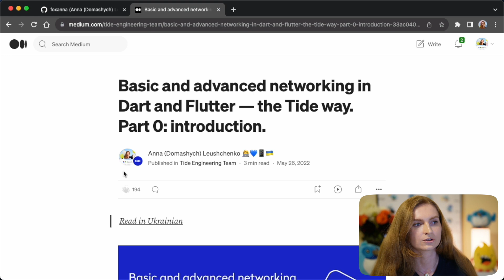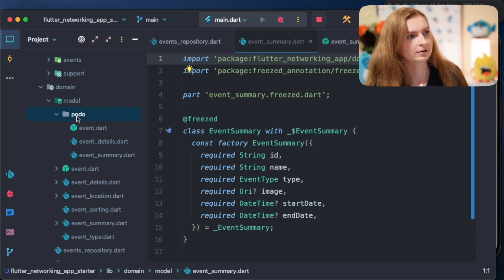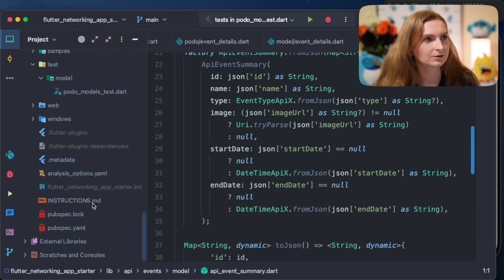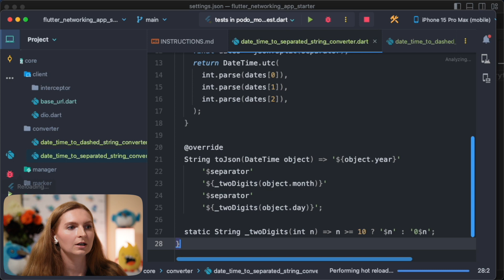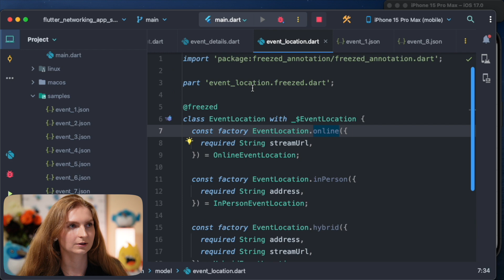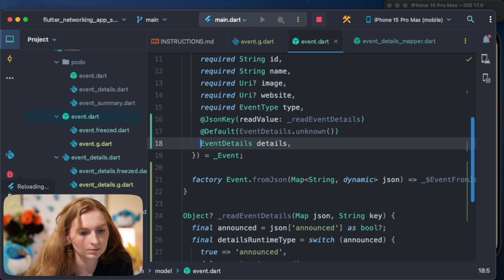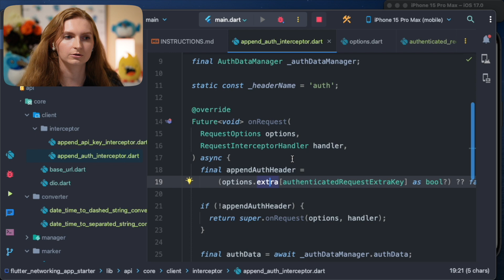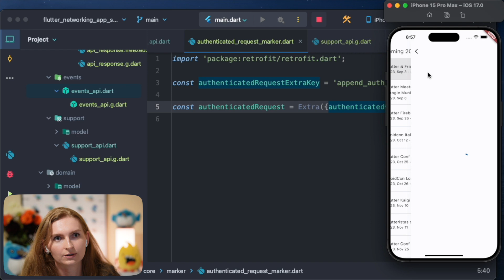Ефективна реалізація комунікації з RESTful API у Flutter додатках 💙 Анна Леущенко 💙 DOU Livecoding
Онлайн воркшоп від Анни Леущенко разом з DOU Mobile 4 жовтня 2023.

Більшість додатків, не важливо, веб, мобільних, чи десктоп, у своїй роботі спираються на якийсь бекенд, найчастіше з RESTful API. Отже, імплементація комунікації з API є невід’ємною частиною реалізації додатка. В залежності від розміру проєкту, ця задача може потребувати значної кількості коду.
На цьому лайвкодінгу розберемо один із варіантів ефективної реалізації нетворкінгу у Flutter додатках із використанням кодогенерації та таких популярних пакетів, як freezed, json_serializable та retrofit. Навіть якщо ви вже активно використовуєте ці інструменти в роботі, але ще не знаєте, що freezed юніони теж можна автоматично парсити з JSON, або що retrofit запити можна обвішати кастомними аннотаціями, що впливатимуть на згенерений код - завітайте на цей воркшоп.

00:00 Вступ
00:42 Походження підходу
02:00 Про Анну
02:43 Вимоги до підходу
04:55 Мета воркшопу
05:16 Додаткові матеріали
06:14 Репозиторій з початковим кодом
08:17 Підготовка до запуску
09:54 Огляд додатку
13:10 Огляд початкового коду
19:44 Огляд можливих оптимізацій
21:05 PODO vs freezed моделі
28:12 freezed: простий приклад
31:15 freezed: наслідування через union
33:20 Опис оптимізації моделей
36:12 json_serializable: простий приклад
38:20 Ефективна робота із згенерованим кодом
43:20 json_serializable: простий приклад (продовження)
45:54 json_serializable: конвертери
52:08 json_serializable: робота з enum
55:29 json_serializable: значення за замовчуванням
56:43 json_serializable: чи зазначати name у JsonKey
58:27 Часткова оптимізація: видалення ApiEventSummary
1:00:14 Оптимізація моделей: проміжний висновок
1:01:53 json_serializable: моделі зі змінним типом через unionKey
1:09:59 Часткова оптимізація: видалення ApiEventLocation
1:12:34 json_serializable: моделі зі змінним типом через readValue
1:19:26 Часткова оптимізація: видалення ApiEventDetails та ApiEvent
1:22:41 json_serializable: рекомендовані налаштування
1:24:22 freezed: робота з generics
1:25:10 Оптимізація моделей: висновок
1:26:05 Опис оптимізації API запитів
1:28:21 dio interceptors для всіх запитів
1:31:30 dio interceptors для обраних запитів
1:36:17 retrofit: простий приклад
1:39:23 retrofit: enum в якості query parameters
1:44:45 retrofit: рекомендовані налаштування
1:45:42 retrofit: керування згенерованим кодом через власні анотації
1:49:26 Оптимізація API запитів висновок
1:49:55 Завершення